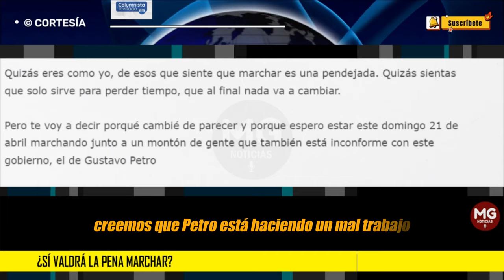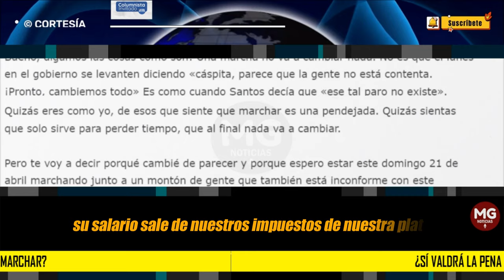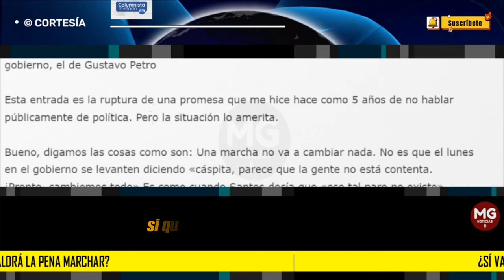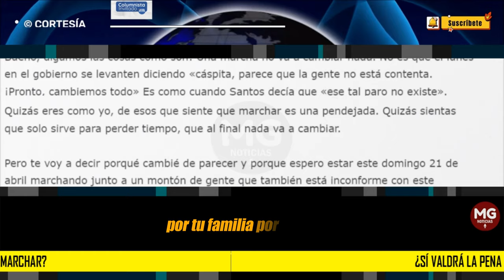¿SI VALDRÁ LA PENA MARCHAR? ⚫ Por: Omar Gamboa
Pero te voy a decir porqué cambié de parecer y porque espero estar este domingo 21 de abril marchando junto a un montón de gente que también está inconforme con este gobierno, el de Gustavo Petro
columna OMAR GAMBOA